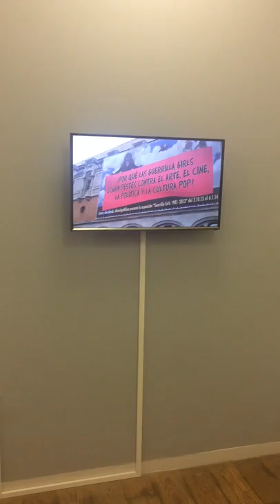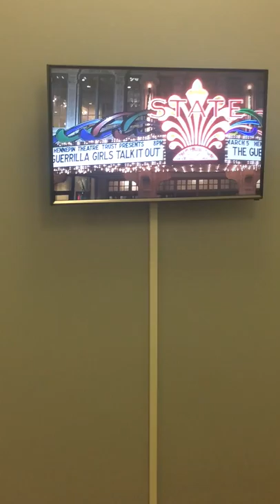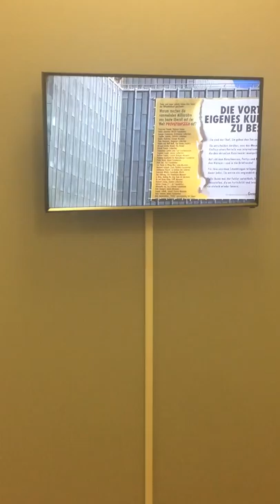Guerrilla Girls: Is it even worse in Europe?